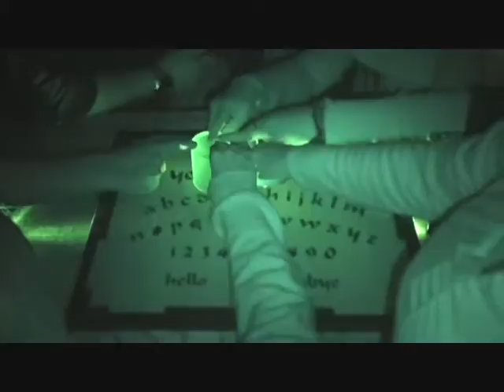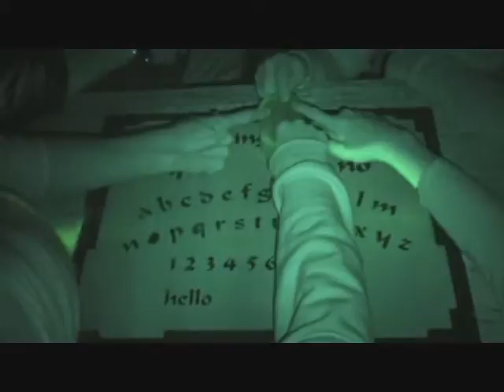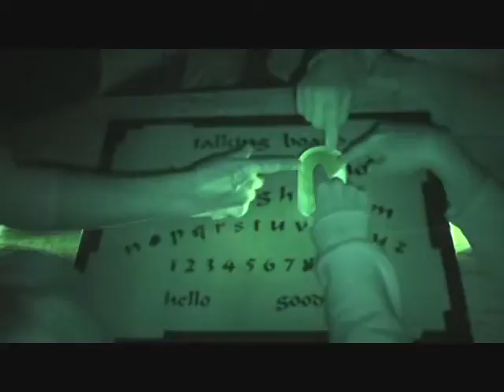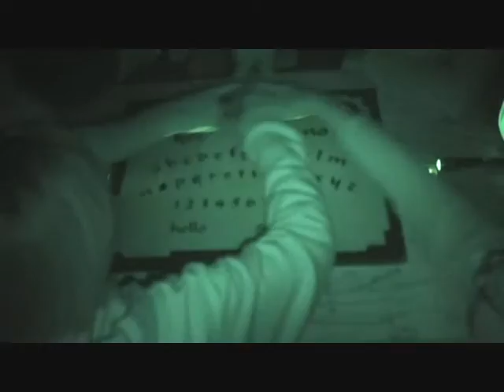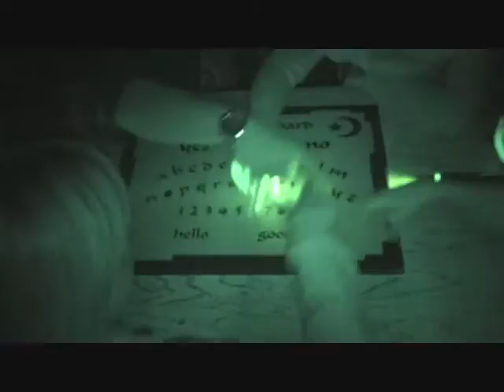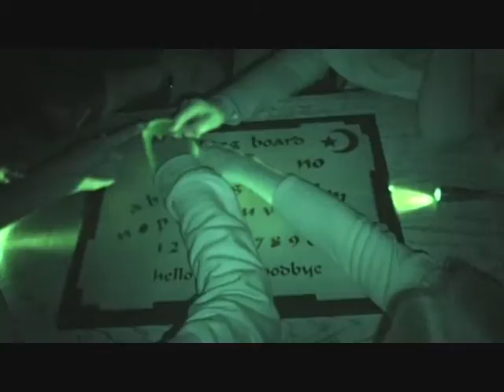The Old Toll House 5th Septermber 2009 Glass Divination 6